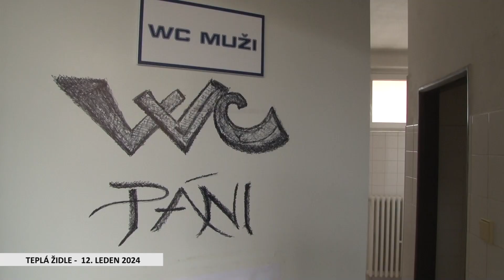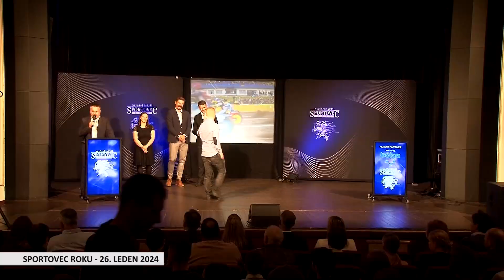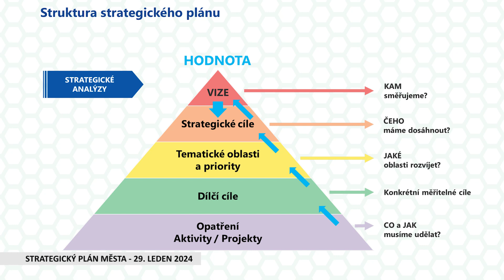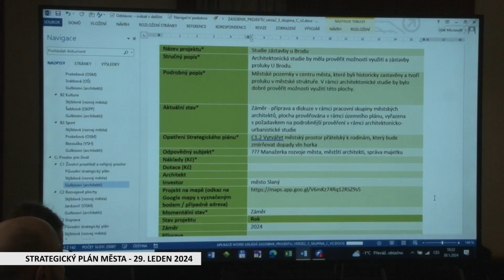Slánský videomagazin - leden (2024)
V tomto vydání slánského videomagazínu uvidíte: otevření sportovní haly, pomoc bezdomovcům, tříkrálovou sbírku, sportovce roku a přípravu strategického plánu.